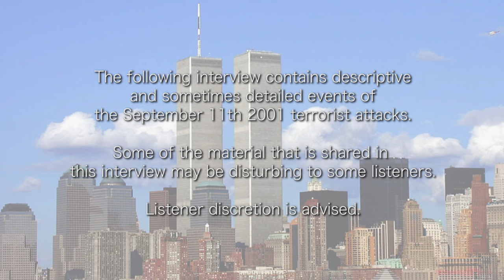Rich Naruszewicz - Ferry Captain on 9/11 2001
An interview with Ferry Captain Rich Naruszewicz who was tasked with shuttling survivors to safety.